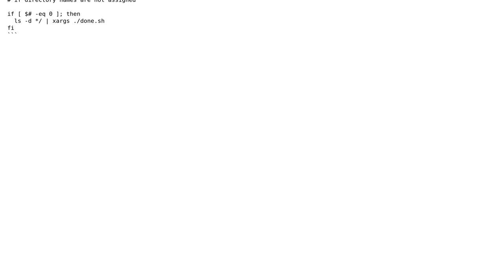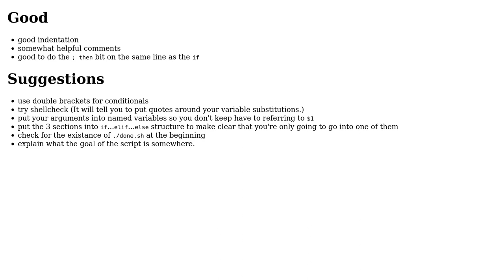Code Review: Testable and self-contained bash script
With thanks & praise to God, and with thanks to the many people who have made this project possible! | Content (except music & images) licensed under CC BY-SA | Music | Images & others | With thanks to user Haruo Wakakusa user chicks and the Stack Exchange Network Trademarks are property of their respective owners. You are responsible for your own actions.